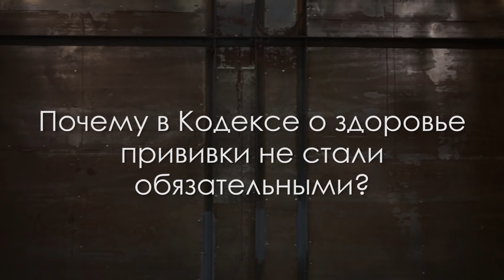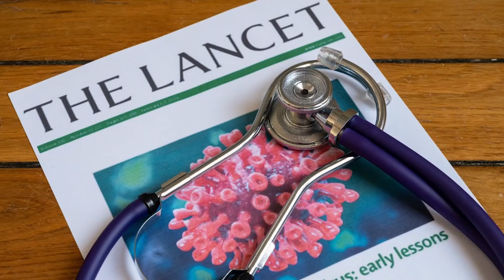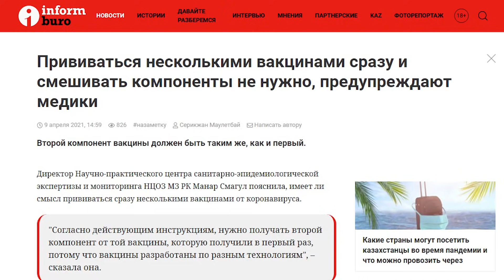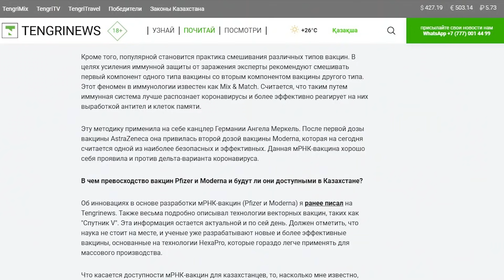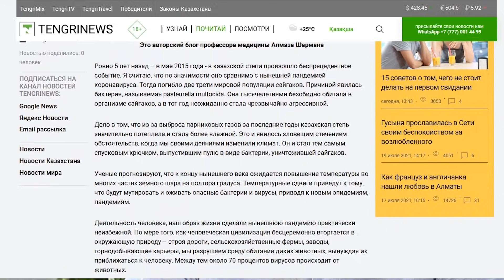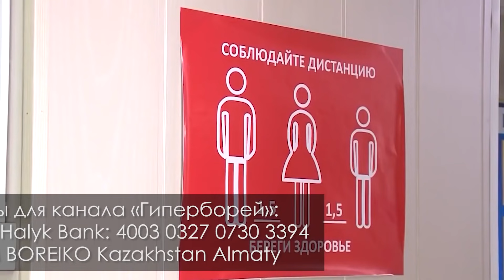АНТИВАКСЕРЫ & ВАКСЕРЫ / Иммунолог Алмаз Шарман – ГИПЕРБОРЕЙ №74. Интервью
ГИПЕРБОРЕЮ дал интервью АЛМАЗ ШАРМАН. Профессор медицины, иммунолог. По рождению он казахстанец. По гражданству – американец. Президент Ассоциации профилактической медицины Казахстана. Член Американской ассоциации здравоохранения. ГИПЕРБОРЕЙ задавал вопросы с антиваксерских позиций. Какие – вы можете узнать в первом комменте.

Беседа длилась два часа, и ГИПЕРБОРЕЙ разбил её на две части. Окончание разговора вы увидите в пятницу, 23 июля, в 19.00.

00:00 – Анонсы
00:26 – Ответка антиваксеров
01:23 – ГИПЕРБОРЕЙ идёт в гости к иммунологу
02:00 – Вопросы с позиции активаксера
04:27 – Почему в Кодексе о здоровье прививки не стали обязательными?
14:12 – Донаты для ГИПЕРБОРЕЯ
14:44 – Почему Sputnik V не получает регистрацию ВОЗ?
21:05 – Вакцинная война или вакцинная дипломатия?
26:50 – Почему врачи говорят взаимоисключающие вещи?
43:49 – Коронавирус изобретён в лаборатории?
50:29 – Как вопросы будут заданы во 2-й части интервью?

ГИПЕРБОРЕЙ №74. Интервью. АНТИВАКСЕРЫ & ВАКСЕРЫ / Иммунолог Алмаз Шарман